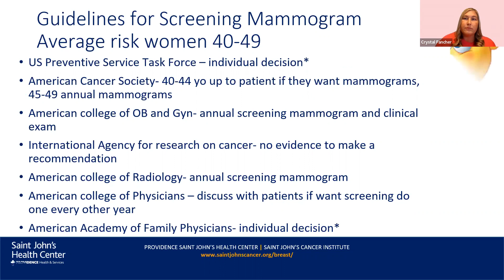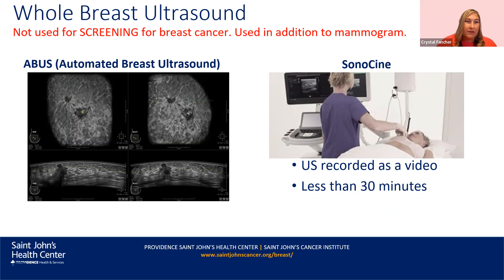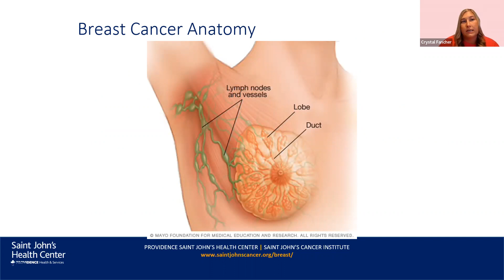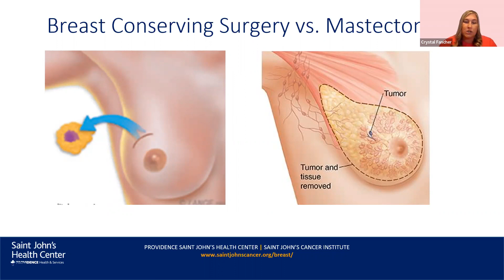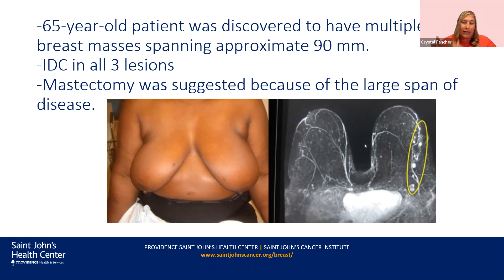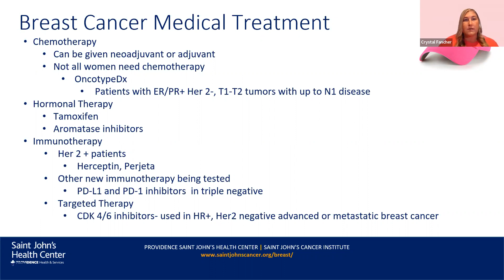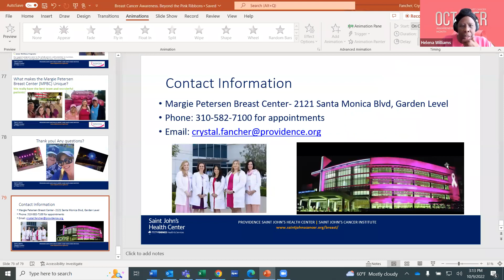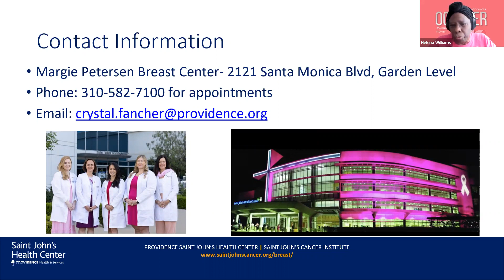"Breast Cancer Awareness: Beyond the Pink Ribbons" Presented by Dr. Crystal Fancher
The audience will learn about oncoplastic breast-conserving surgery and intraoperative radiation therapy.